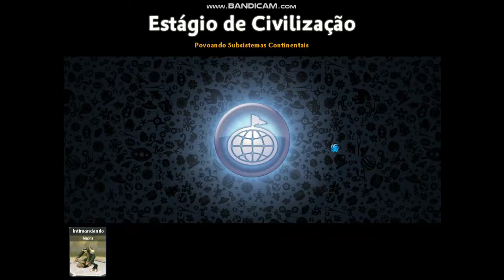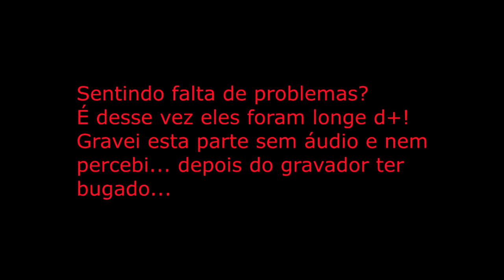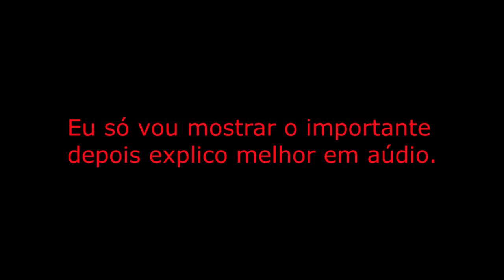Spore Com Mods! - #16 - A ERA DAS VIAGENS ESPACIAIS CHEGOU [Gameplay em PT-BR]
O grande, histórico, inesquecível, heróico e lendário presidente draconiano Dryo manda os maiores gênios do planeta desenvolverem e construírem o primeiro projeto de nave espacial. Marcando grandes feitos para a civilização, alguns anos mais tarde a nave é lançada e agora nosso presidente é o capitão da nave, e a comandos de seu sucessor no comando do planeta, a tripulação a bordo da X-Wing Pionneer investigam um mistério que os levará de seu sistema solar às estrelas mais próximas, respondendo de cara a maior pergunta da raça draconiana: Será que estamos sós?